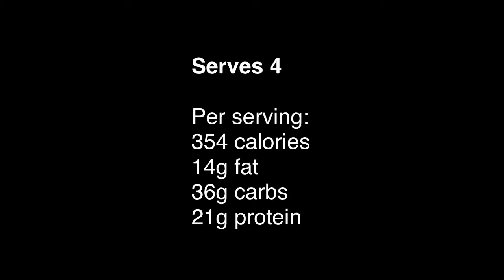Mexican chicken soup